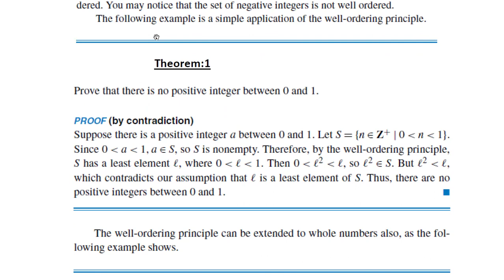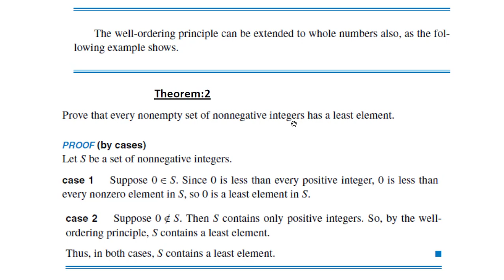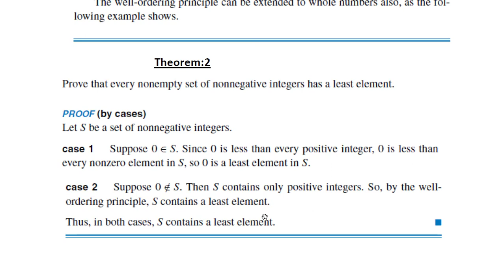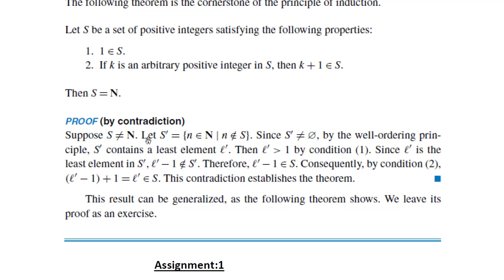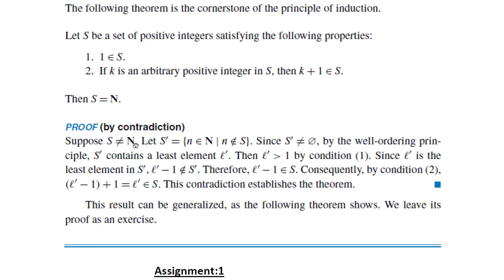Theory of Numbers (Mathematics with Dr. Haider Ali)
This video explains well ordering principle in Theory of Numbers. This principle has many applications in Mathematics. Particularly it is used in the proof of Mathematical induction.